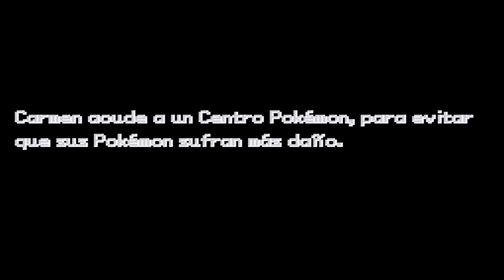Guia de Pokémon Iberia 🇪🇦 Parte 19 Gimnasio de Barcelona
Parte 19 de esta videoguia de Pokémon Iberia, juego basado en España, en esta parte entramos en el gimnasio de Barcelona, derrotamos  a todos los entrenadores, al lider lo derrotaremos en la siguiente parte.

Disfrutenlo!!!